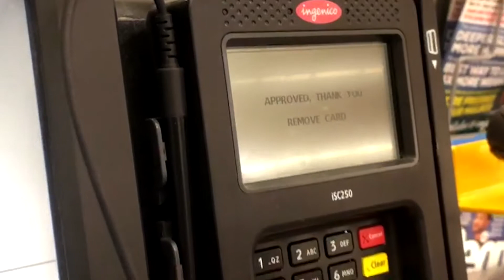Slow the Spread with Notouch Keys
No-touch key is a metal small tool that you can use to open doors, pin pads, touch screens, even flush the public toilet without using your fingers.